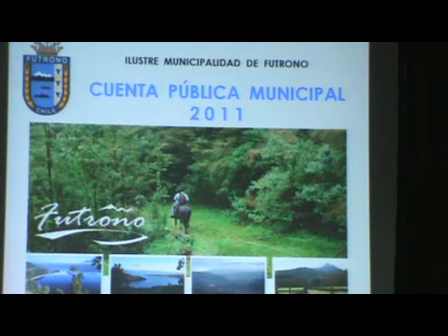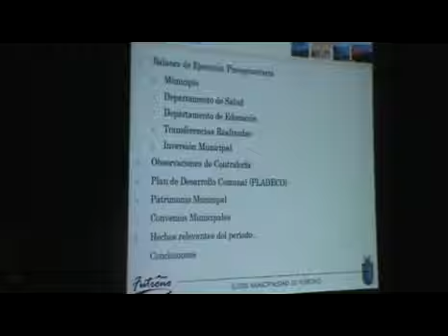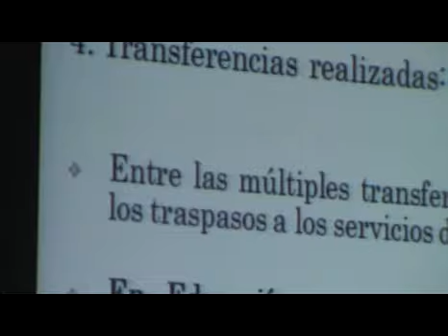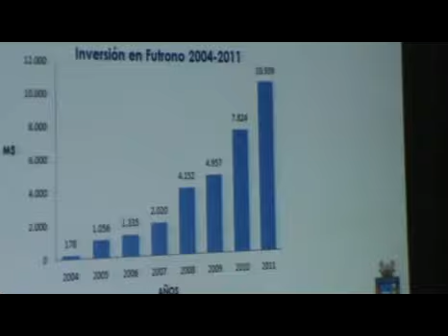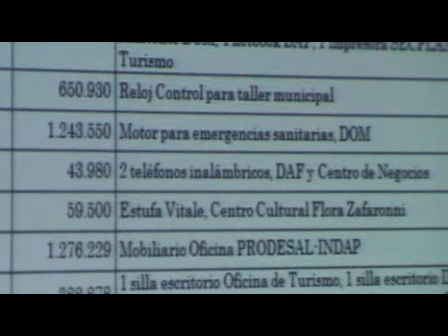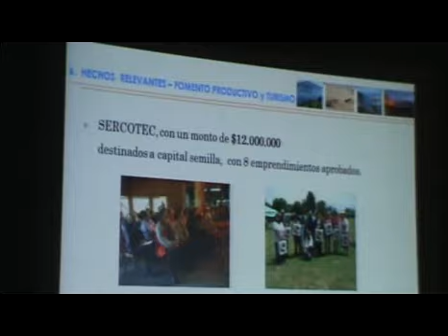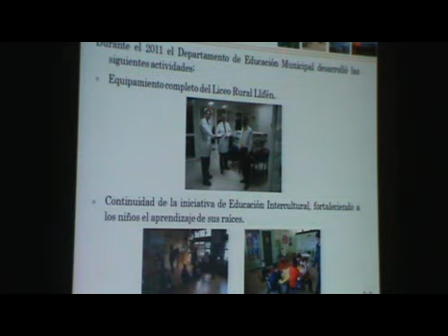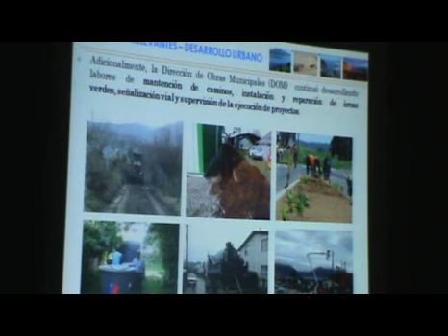Cuenta Publica Futrono año 2011.avi